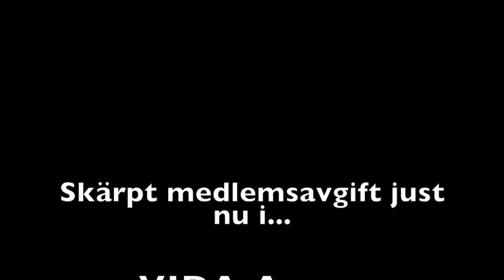Reklamklipp för Lakers Lakejer (#38 Johan Markusson)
Inför medlemsdriven den 28/2 hemma mot HV71 gjorde Lakers Lakejer följande reklamfilm som presenterades på mediakuben i Vida Arena.